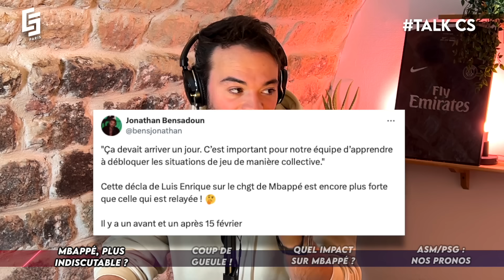⚡️ LUIS ENRIQUE VS MBAPPÉ : LE DIVORCE DÉFINITIF AU PSG ?! (COUP DE GUEULE)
Jouer comporte des risques : endettement, isolement, dépendance. Pour être aidé, appelez le 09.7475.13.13. Ne pariez pas si vous êtes mineur.

Chapitrage :

00:00 Intro
00:15 Mbappé plus indiscutable ?!
09:17 Coup de gueule de Jo !!
15:55 Quel impact sur Mbappé ?
17:57 Prono ASM / PSG

Vidéo présentée par Jonathan Bensadoun, Theodore Vives et montée par Théodore Vives.